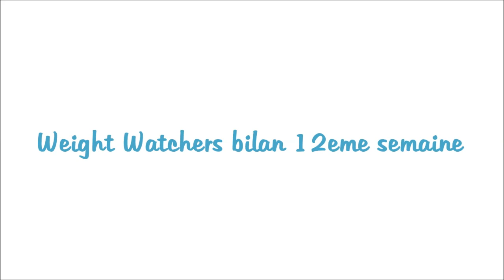☻Weight Watchers bilan 12 ☻